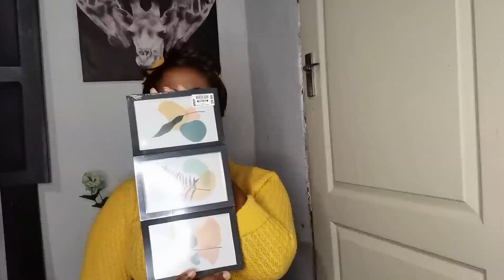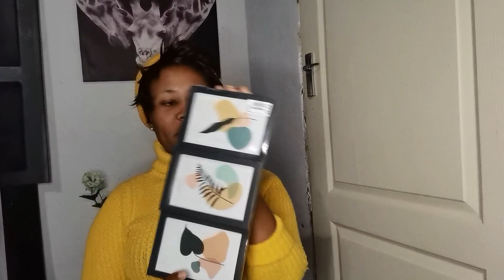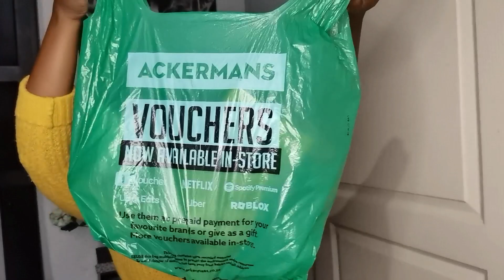Haul || New Boots